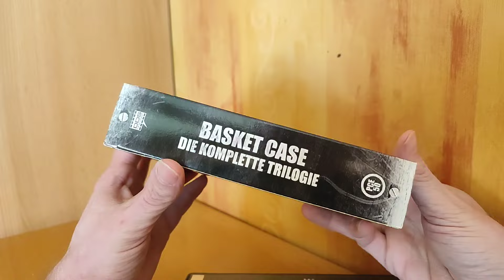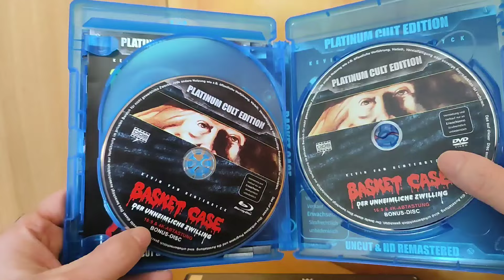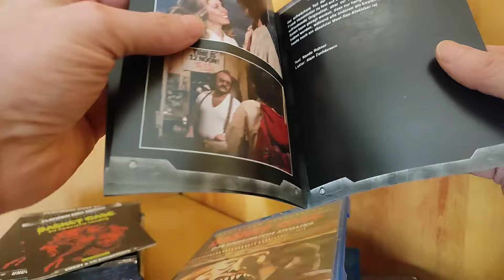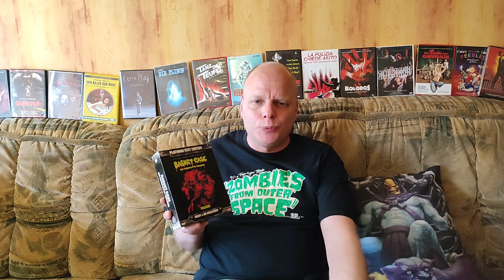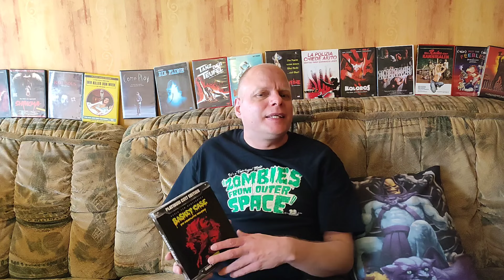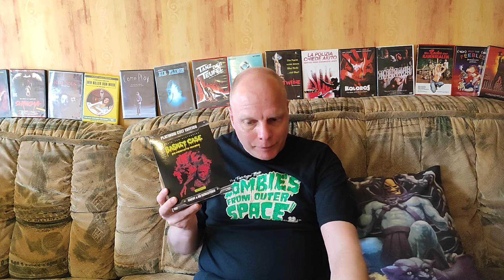Basket Case - Der unheimliche Zwilling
Basket Case von Regisseur Frank Henenlotter ist ein Horrorfilm aus dem Jahre 1982 der sich um einen missgebildeten, siamesischen Zwilling dreht. In diesem Video Reviewe und kritisiere ich die Handlung. Viel Spaß. Lederchens Gruselkiste.

Musik
Titel: The Haunted Hour
Interpret: Giulio Cercato

Freunde des Kanals

Der Film-Angler
Der Movie Picker
Der HessenSammler
Aquifels Filmecke
Dave's Movie Place
WutalMettys Movie Collection
Der FilmRebell
Rolfs Filmkritiken
Creepy König
Mr. Schrottie Elf
Flohmarktmaster 1988
KinoOlli
Lasst uns über Filme sprechen
Patstronge
Andi's Filmwelt
@Andi's Filmwelt
Old School Nerds
MovieSeeker
Review Time
MovieFilm
Julia Baudisch
IrMa!
The Haunted Gym
Masteroelli & Pokingjoe78
Bergers Vorstellung
RetroZeit81
RetroStardust
DerSitti
MotU -Skipper
FootSoldier 85
Elsmasef - Der MotU Kanal
MotUVintage
Adventures of Kra
Häuptling Bunte Murmel
Andi's Nerd Stuff
Ulfs Toywievs -Actontoys, Comics & mehr

um nur einige zu nennen...